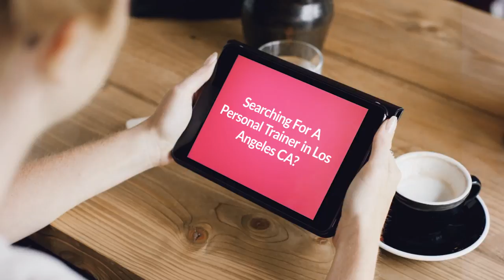Jake Davis Online Personal Trainer in Los Angeles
Looking for Personal Trainer in Los Angeles CA ? Jake Davis Online Fitness Trainer services are affordable, effective, and packed full of real-world value. My job is to help you understand nutrition (NO DIETS), build a workout based on YOUR body and YOUR goals and keep you motivated and on track. My success as a personal trainer comes from getting to know a client’s body and needs, what they struggle with and how they best respond to motivation. That only comes from one on one work together. When you Skype it’s my face you’ll see every time and only myself replying to your emails and texts. Its this relationship that will guarantee your results.